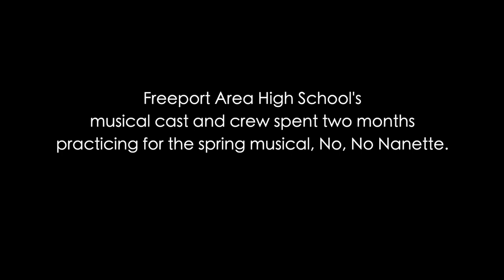THE MAKING OF THE MUSICAL *Official Documentary Trailer*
Mark your calendars for the release of THE MAKING OF THE MUSICAL film. Watch it LIVE Saturday December 23, 2023 on WQED.  Follow Freeport Area High School's Performing Arts Department as they showcase our amazing musical cast and crew!

Produced by Jackson Buterbaugh, Julia Simon, James Davis, and Evan Ozimek.